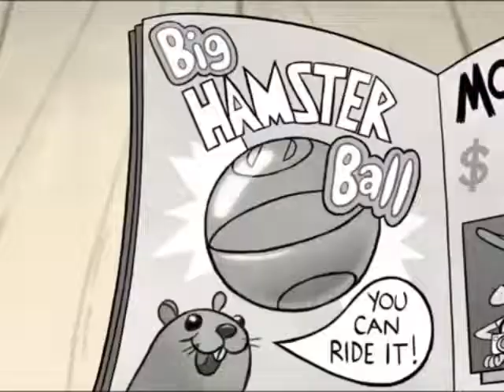Gravity Falls - Aw Donkey Spittle!